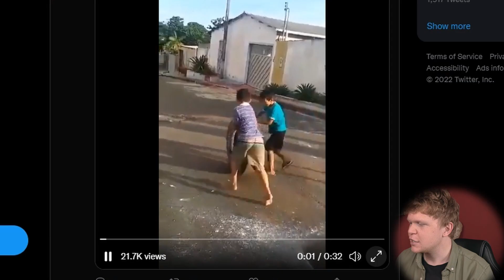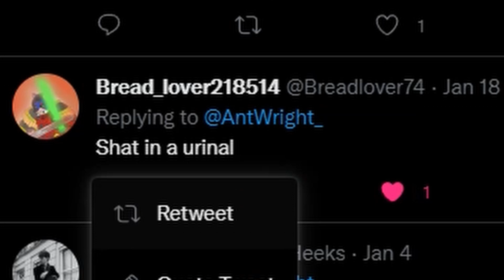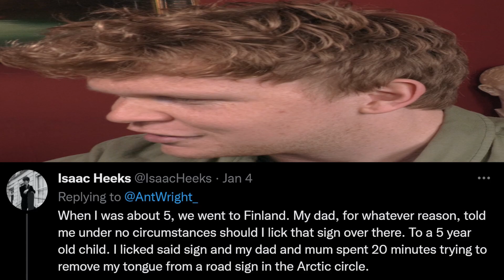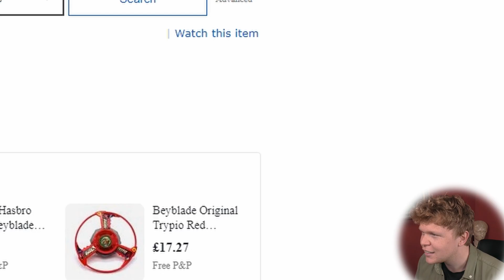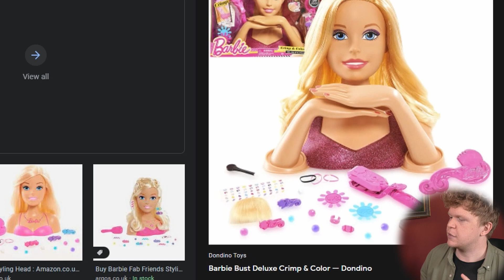As a Kid Without Internet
Water pistols, Beyblades, and Sticks. Ah, to be a kid again...